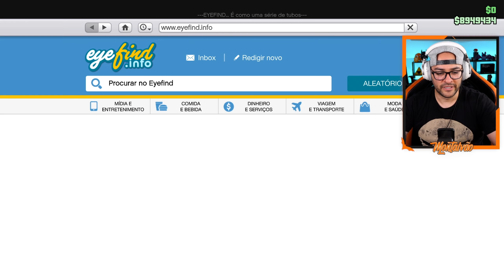GTA V Online - Novo CARRO ELÉTRICO que SOBE 90 GRAUS (I-Wagen)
Chegou o novo carro Elétrico que sobe 90 Graus no GTA V Online chamado I-Wagen.